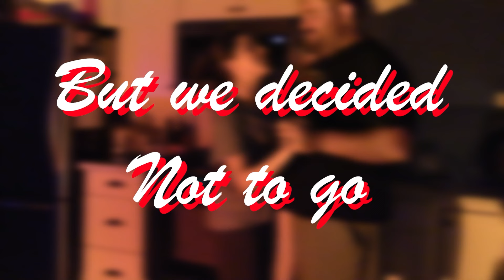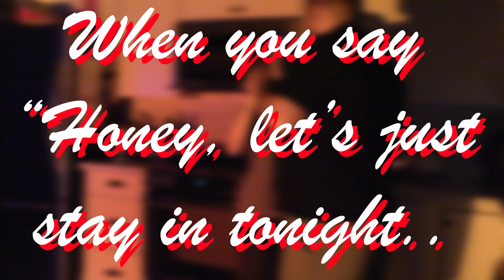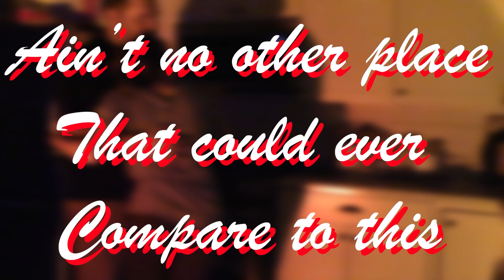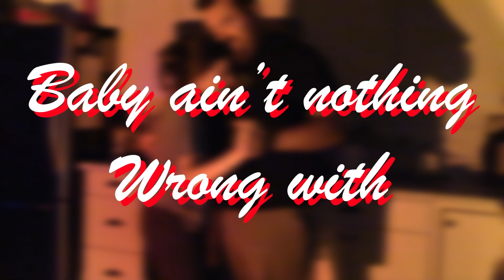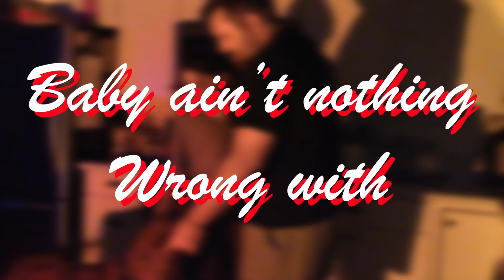Reaction to Ariana Grande - My Best Friend's House on SNL - WHAT?!